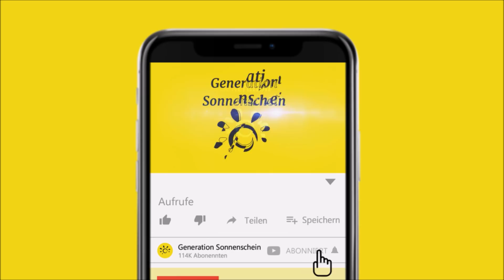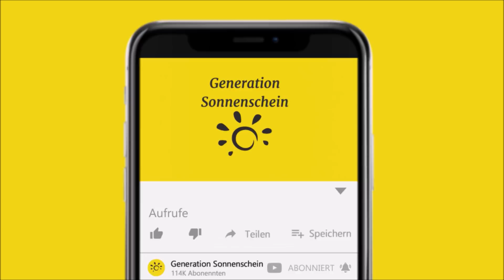Welpe im Tierheim ist todtraurig, doch dann trifft er den Mann, der sein Leben rettete...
In diesem Video geht es um ein verwahrlosten Hund, der von einem Feuerwehrmann entdeckt wird.

Auch wenn das Leben auf der Straße für die meisten von uns unvorstellbar scheint, ist es insbesondere für viele Tiere Alltag. Rettet man sie von der Straße in ein Tierheim, so denkt man womöglich, ihnen etwas Gutes getan zu haben. Doch häufig werden die armen Geschöpfe dort auch nicht glücklich, da es ihnen an Liebe und Zuneigung fehlt. So ging es auch einem Vierbeiner namens Chunk, der von einem Feuerwehrmann gerettet worden war. Doch dies war nur der Anfang ihrer gemeinsamen Geschichte.

Mike arbeitete bei einer Feuerwehr in Kalifornien und somit war es sein Job, jedem im Falle eines Notfalls zu helfen. Zwar war es seine alltägliche Arbeit, doch im Jahr 2016 wurde der Mann zu so etwas wie einem Helden. Alles begann damit, dass der Feuerwehrmann mit seiner Mannschaft zu einem Einsatz geschickt wurde. Als sie zum Einsatzort fuhren, stach dem Mann plötzlich etwas Ungewöhnliches ins Auge. Am Straßenrand befand sich ein an einer Leine angebundener Hund und das Tier sah nicht so aus, als befände es sich in einem guten Zustand. Doch auch wenn die Männer schnell bemerkten, dass das Tier Hilfe benötigten, mussten sie zunächst zu der Unfallstelle fahren, zu der sie gerufen wurden.

Das arme Tier behielten sie während ihres Einsatzes im Hinterkopf und kehrten nach getaner Arbeit zu dem Hündchen zurück. Tatsächlich hatte es sich nicht von der Stelle bewegt. Es fror ganz offensichtlich von dem eisigen Regenschauer, der vom Himmel fiel. Denn das Tier verfügte über keinerlei schützendes Fell, das es warm oder trocken gehalten hätte. Stattdessen war es mit schmerzvollen Krusten übersät.

Die Feuerwehrmänner hätten es niemals übers Herz gebracht, das Tierchen dort allein zurückzulassen. Also lösten sie seine Fessel und brachten es zu ihrer Feuerwache. Dort bekam die Hündin zunächst ein Bad, während die Männer einen Plan schmiedeten, wie es weitergehen sollte. Sie beschlossen den Vierbeiner, den sie Chunk nannten, in ein Tierheim zu bringen, das streunenden Tieren ein Dach über dem Kopf bot. Dies würde vermutlich eine gute Gelegenheit für einen Neustart sein...

[Rechtliches]